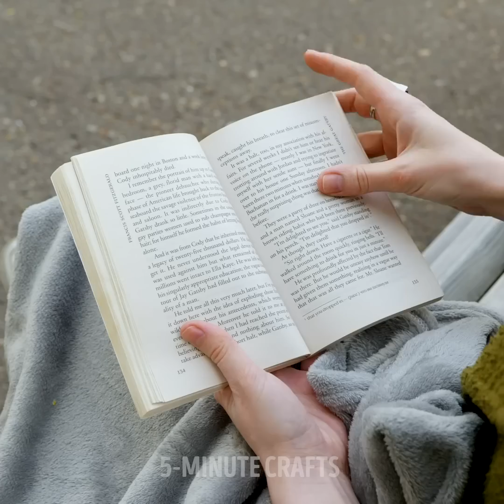AMAZING DIY JEWELRY IDEAS IN A BUDGET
00:00 - Easy handmade jewelry
00:27 - Glittery choker
04:20 - DIY jewelry